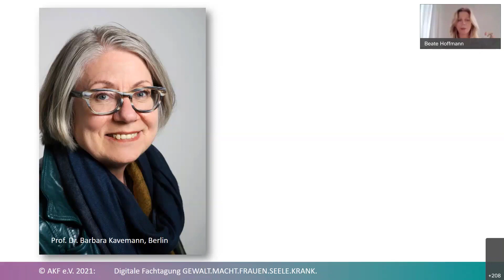Psychische und soziale Belastungen durch sexuelle Gewalt in Kindheit und Jugend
Psychische und soziale Belastungen durch sexuelle Gewalt in Kindheit und Jugend und Gewalt in Paarbeziehungen – was wissen wir, was müssen wir noch wissen? Digitale Fachtagung GEWALT.MACHT.FRAUEN.SEELE.KRANK. am 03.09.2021